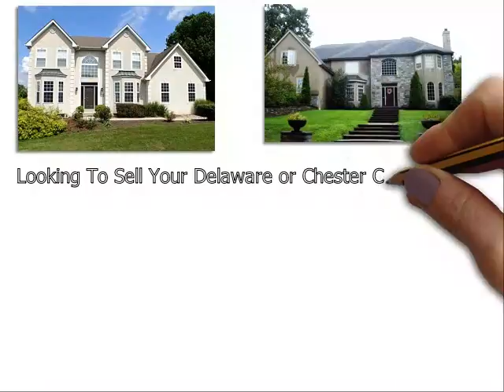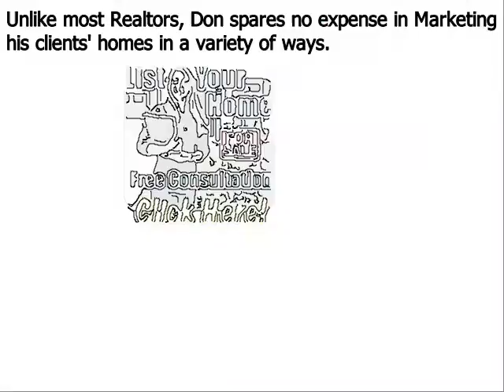Top Real Estate Agent Concord PA - Don Dowd Group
Don Dowd has been one of the top real estate agents in Concord Delaware County, Chester County, and Montgomery County of Pennsylvania for several years. As a premier seller’s agent, he provides insight into some common reasons sellers end up with expired listings
Concord, PA – The spring home buying season is in full bloom, but unfortunately, some homeowners struggle to sell their houses even during the peak markets. Homes that do not sell during a set amount of time end up becoming expired listings, and this can be very discouraging for a home seller; particularly one that needs to move out of their house in short order.
Top Concord PA realtor Don Dowd has seen all types of real estate markets. And even during the major market downturn of the late 2000s, he was able to consistently sell homes and rank near the top in sales of all RE/MAX agents throughout Concord Pennsylvania. Dowd remains one of the top selling realtors in the region because he employs numerous ‘out of the box’ marketing methods that give his clients a major competitive advantage under all market conditions. These include:
• Many more…

About Don Dowd Top Realtor Concord PA:
Don Dowd is a RE/MAX Main Line real estate agent and member of the prestigious National Association of Realtors. Don has been in sales for almost his entire adult life and began his career in real estate at age 22. From 2010 through 2014, Don consistently ranked in the top 5 in sales out of over 3200 RE/MAX agents in Concord, and he is poised to surpass those figures in 2015. What sets Don apart from most realtors is his ability and willingness to invest the resources necessary to properly market his clients’ homes. He accomplishes this by retaining 99% of the commissions he earns as opposed to most real estate agents that keep only 50%. His superior resources and exceptional negotiating skills make Don Dowd one of the top realtors in the region.